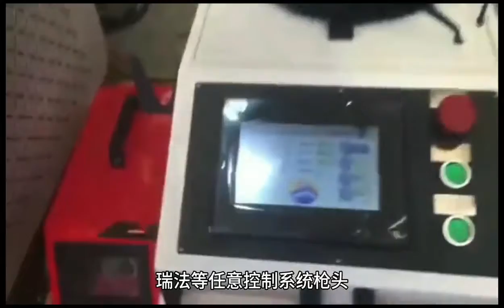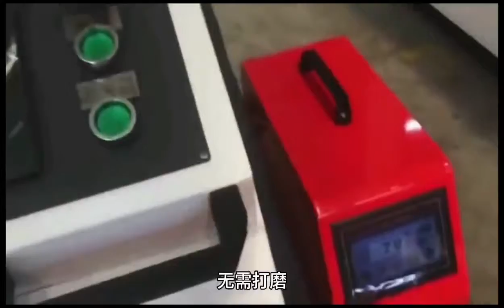Laser welding 華喜手持式三合一激光焊接機集切割、焊接、清洗與一體，功能強大 激光焊接 激光焊 手持激光焊接機 焊接 金屬加工 激光設備 不銹鋼加工 激光切割 激光清洗機 金屬除銹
作者：山东华囍激光科技有限公司